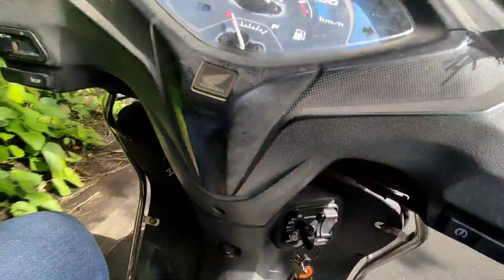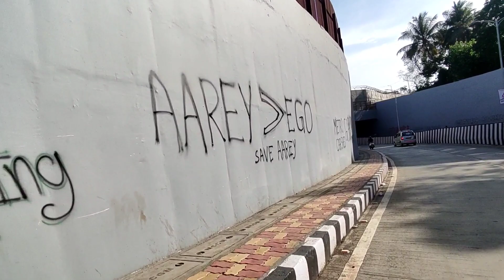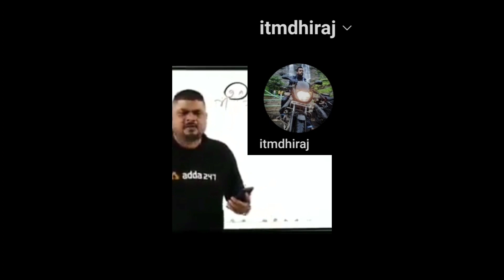aarey main hua petrol khtam|petrol pamp pe hua ladai @indianoilcorporationlimite2332@YouTube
aaj ke is video main aap dekho ge ki kise petrol pamp waley apni man mani krtey hai, @indianoilcorporationlimite2332 ye petrol pamp goregaon ke highway pe hai yha ye staff bhut rude hai kise kisa baat krtey hai inko sikhne ki jarurat hai is pump pe mera ye second aisa experience hai iske phley main jane diya but abhi nhi, video end tak dekhana aur bolna kis ki galti hai aur video acha laga to subscribe bhi kr dena

mobile-  Take a look at this POCO X3 Pro (Steel Blue, 128 GB) on Flipkart

go pro- ekon action camera